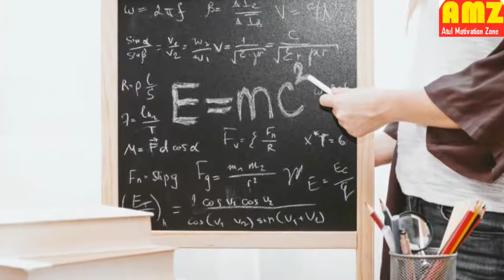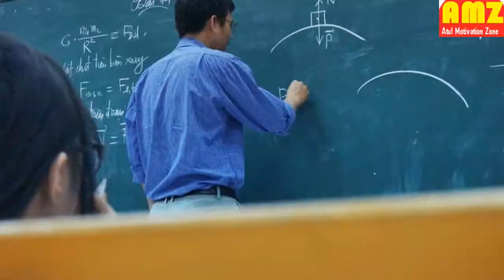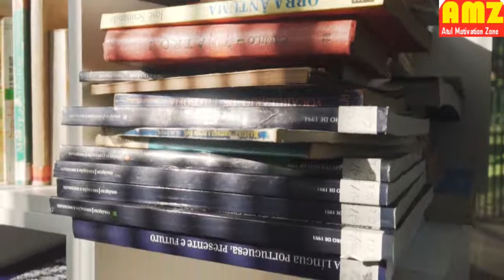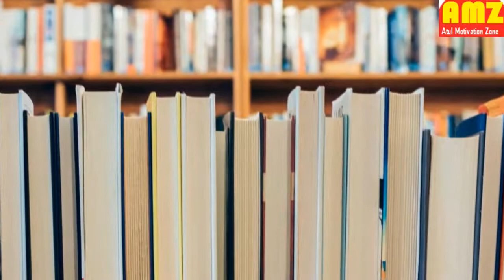डिग्री छाप नहीं बल्कि नॉलेज वाले इंसान बनो ! Knowledgeable is only Real Education.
Knowledgeable is only Real Education. हर चीज का ज्ञान रखना हर चीज को गहराई से समझना ही असली ज्ञान और असली एजुकेशन है !